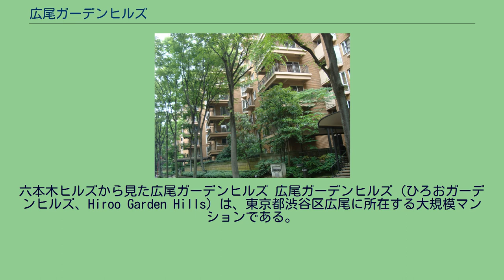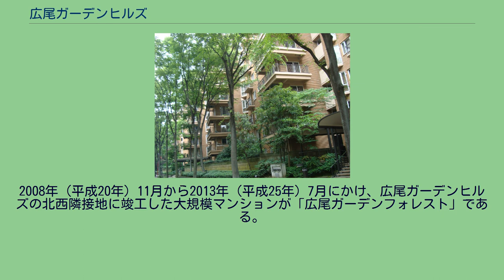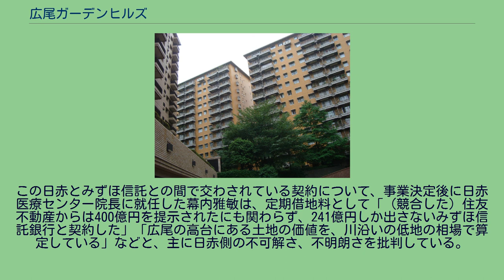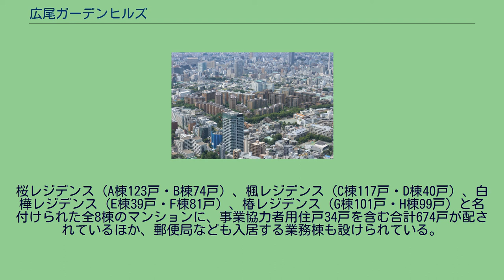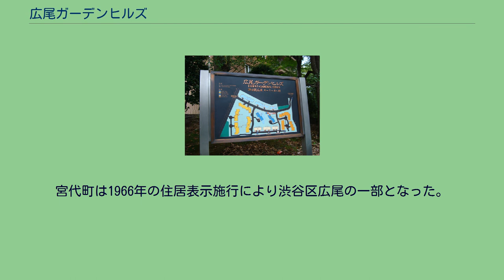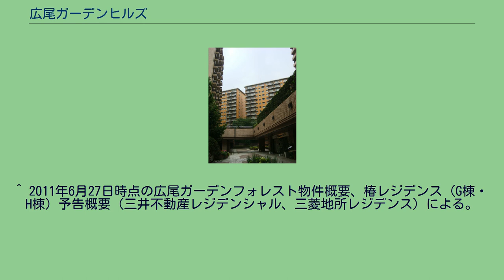広尾ガーデンヒルズ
六本木ヒルズから見た広尾ガーデンヒルズ 広尾ガーデンヒルズ（ひろおガーデンヒルズ、Hiroo Garden Hills）は、東京都渋谷区広尾に所在する大規模マンションである。
住友不動産、三井不動産、三菱地所、第一生命保険の4社共同開発によって、1987年2月に全体が竣工した。
第29回BCS賞を受賞。
北西方向の隣接地には2009年以降、新たな大規模マンション「広尾ガーデンフォレスト（Hiroo Garden Forest）」が順次竣工しており、本稿では同マンションについても記述する。
1972年（昭和47年）末、渋谷区広尾の堀田備中守の屋敷跡に位置する日本赤十字社医療センターが老朽化したため、日本赤十字社が敷地の半分に新しい病院棟を建設する目的で事業プロポーザルを実施。
住友不動産、三井不動産、三菱地所、第一生命保険の4社共同事業体の提案が選定された。
4社共同事業体が選定された理由は、計画案全体が住宅建設という、公共性をもったプロジェクト内容という日赤側の趣旨に見合ったものだったからである。
しかし、日赤の不動産ビジネスに対する無知のため、市場価格の半値程度で敷地を手放していると日本赤十字社医療センター院長を務めた幕内雅敏が明かしている。
当初のプロジェクトの全体計画案は圓堂建築設計事務所（現：エンドウ・アソシエイツ）によるもので、いずれも超高層の住居棟3棟（総戸数1000戸）を建設するというものだった。
ところが、土地取得後の1年後に第一次オイルショックが発生。
それによって計画案は見直さざるを得なくなり、新規計画案は圓堂建築設計事務所と三菱地所・設計管理部門（現：三菱地所設計）の共同で行われ、1975年（昭和50年）にマスタープランの原型（中高層住宅）が完成した。
その後、1981年（昭和56年）11月に敷地の整備工事を着工。
翌年11月、イーストヒルA・B・C棟の第1期分譲が開始され、1987年（昭和62年）2月に全体竣工を迎えた。
施工は清水建設をはじめとする共同企業体 (JV) が担当した。
土地代を除く総工費は約400億円。
広尾ガーデンヒルズは、起伏に富んだ約6.6haの敷地に2-3棟ごとに同じデザインコンセプトで建設された「ヒル (Hill)」と呼ばれる単位に分けられており、5つの「ヒル」に全15棟・合計1,181戸が設けられたほか、管理センター、スーパーマーケット（ナショナル麻布）、三菱UFJ銀行ATM（共同利用三井住友銀行）、医院（広尾ガーデンヒルズクリニック）も配された。
また各ヒルには共有部分として遊歩道、庭園が設けられ、植栽スペースが広がり、設置率75%の駐車場の大半が、建物と庭園の地下に設けられている。
管理業務は賃貸のM棟（広尾ガーデンヒルズ第一マンションズ）のみが相互住宅、ほかは住友不動産建物サービスが受託している。
各戸の間取りは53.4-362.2m2であり、新築時の分譲価格は8,000万円-4.9億円であった。
発売当初から高い人気を得て即日完売、抽選倍率平均40.8倍、最高倍率209倍を記録した。
また、完成後にはバブル景気が到来し、新築時に76-127万円/m2程度であった価格は、中古市場で最高900万円/m2程度にまで跳ね上がった。
東京ではよく知られた超高額のいわゆる「ヴィンテージ・マンション」の筆頭格であり、緑豊かで落ち着いた住環境の良さなどが評価され、竣工以来現在まで中古市場で高い人気を維持している。
最寄駅は東京メトロ日比谷線広尾駅で、最も駅に近い棟で徒歩約5分。
広尾ガーデンヒルズの案内板 「ヒル」と呼ばれる5つの区域は、それぞれ独自のコンセプトに基づいて設計されており、異なる時期に竣工している。
中古市場においては棟ごとに価格相場に相違があり、サウスヒルとセンターヒルの人気が特に高いとされる。
イーストヒル サウスヒルとともに最も広尾駅に近い部分に位置しており、東側の高層階からは外苑西通り方面越しに東京タワーや有栖川宮記念公園などが望める。
サウスヒル 各戸の広さ、質感、安全面のすべてにおいて他のヒルよりも優越しており、ガーデンヒルズ内でも別格との評価もある。
また、棟別にはなかでもD棟の人気が最も高いとも言われる。
サウスヒルは警備員が常駐する専用ゲートを備えているほか、駐車場付置率も100%超となっている。
センターヒル 敷地中央にあり、他の4ヒル...